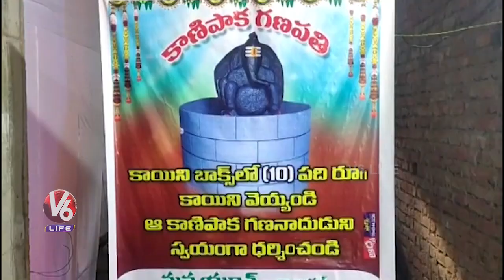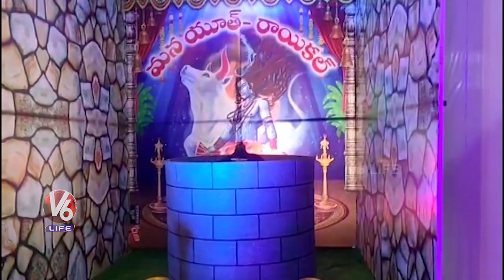Different Types Of Ganesh Idols | Ganesh Chaturthi 2022 | V6 Life